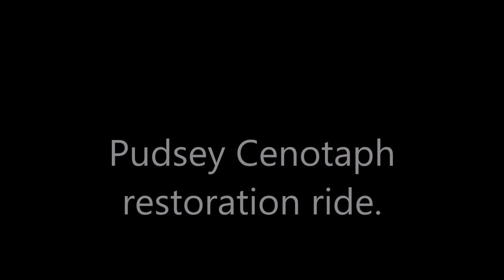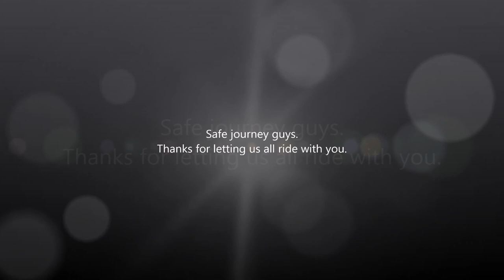Pudsey Cenotaph ride out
A charity bike ride to raise funds for the restoration of Pudsey Cenotaph.